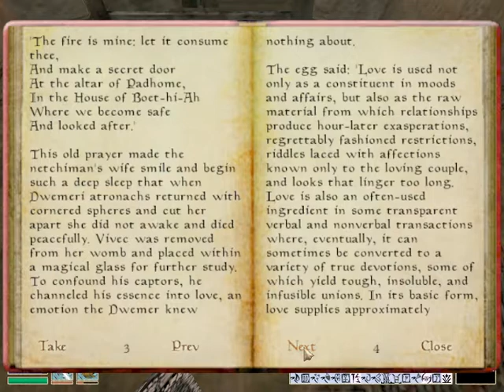LEO reads The Thirty Six Lessons of Vivec Sermon Three Morrowind